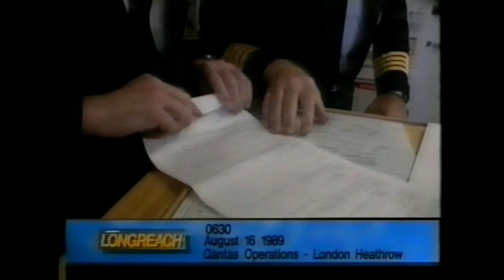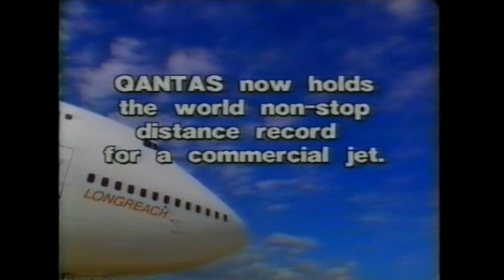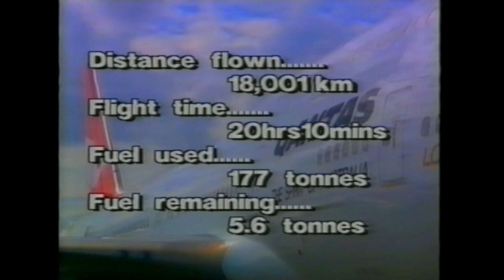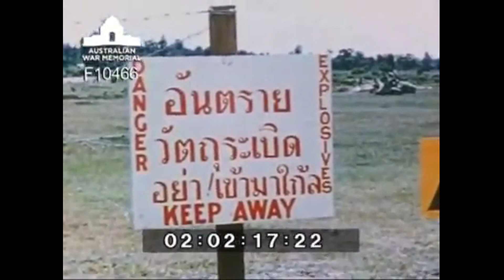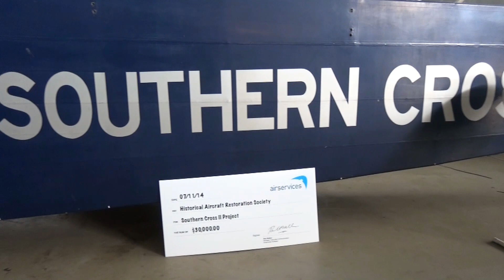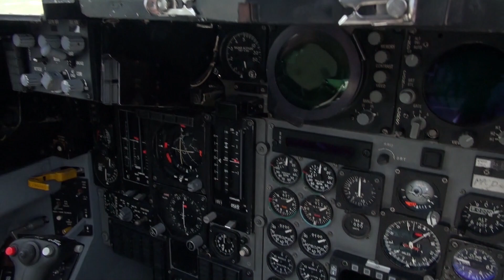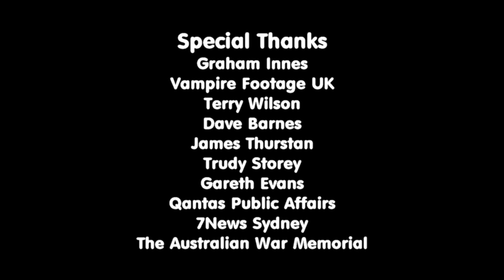EP 16: SPECIAL FEATURE - AN EPIC DISPLAY OF AUSTRALIAN AVIATION HISTORY AT HARS.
Our first feature-length episode takes you on a grand journey through some of our Museum’s most-treasured aircraft, starting with the amazing history of our iconic Boeing 747-400, City of Canberra (VH-OJA) and how the record-breaking aircraft came to HARS in 2015.  We also remember & honour those who flew, maintain and rebuild our historic aircraft: the deHavilland Vampire and Fokker Trimotor Southern Cross, both set to fly again.

And these are just a handful of the many stories at the HARS Aviation Museum, Albion Park, NSW.
Located only 100kms south of Sydney in the lovely Illawarra Region, the Historical Aircraft Restoration Society (HARS) Aviation Museum is a non-profit volunteer-run operation with a rich collection of more than 50 aircraft, many still operational.

Terry Wilson
Dave Barnes
James Thurstan
Trudy Storey
Qantas Public Affairs
7NEWS Sydney
The Australian War Memorial
Robert Greinert

Joe Lautier
Joe Tesoriero
Brian Van Dragt

clips, audio clips, photographs and other media content ("Stock Files") that they download from the